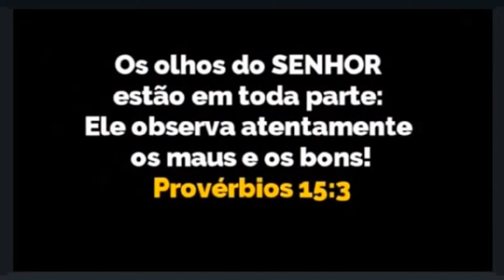Por Trás das Câmeras: O Que Não Mostram Pra Você!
BOLSOnARO, BRASIL, DIREITA, SÁTIRA, ACONTECEU AGORA, PATRIOTAS, Ana Paula Minerato, 9 para o Lula e 0 para Bolsonaro! demitida da band Ana Paula Minerato, canal paródia gospel,